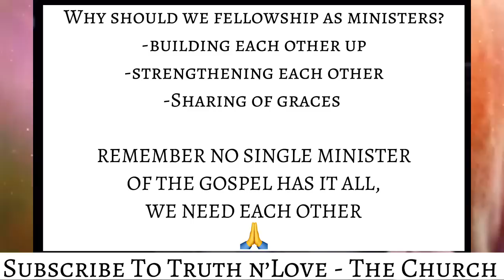Breaking‼️Apostle Michael Orokpo Imparts On Uebert Angel Jr As Oyor Chants..Prophet Makandiwa Speaks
Video Credits: Encounter Jesus Int’l